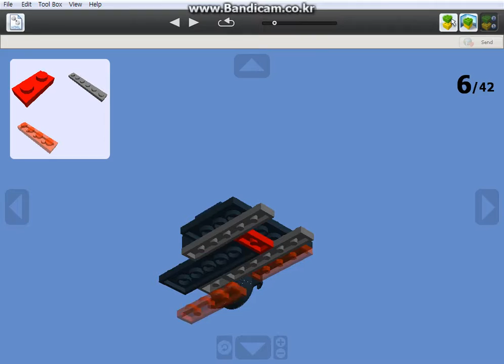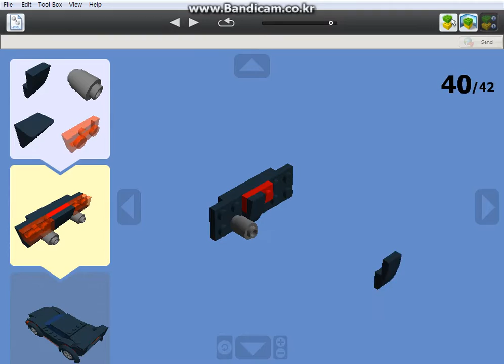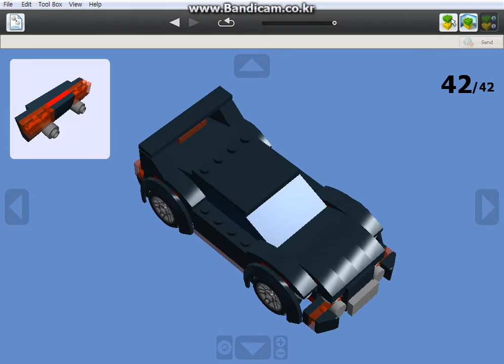LEGO Digital Designer - Watch Car Blood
my custom model